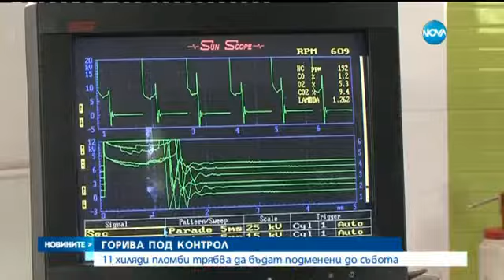Продължава акцията срещу некачествените горива - Новините на Нова (19.08.2015г.)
Продължава акцията срещу некачествените горива у нас. И в четвъртък 30 екипа на икономическото министерство  ще подменят пломби на бензиновите колонки. Целта е до събота сутрин да бъдат подменени 11 000 пломби на бензиностанциите в страната.